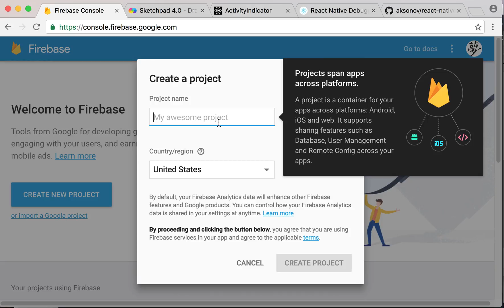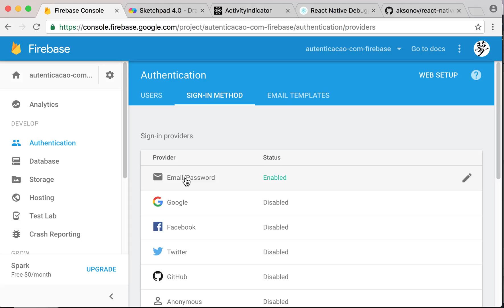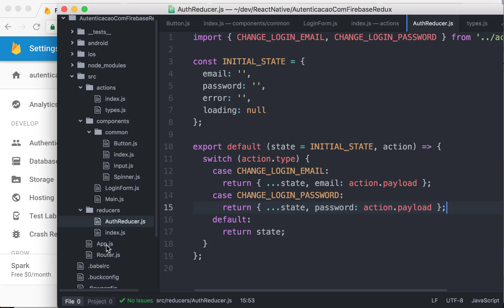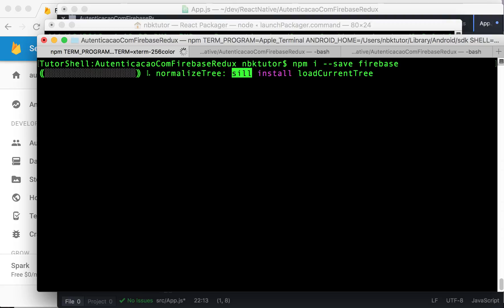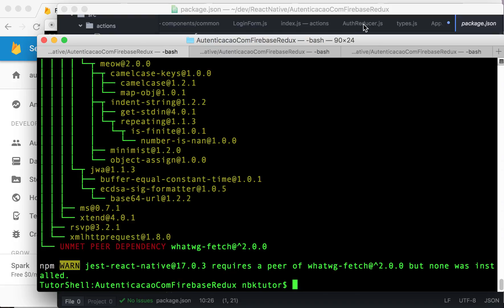0005-18 Projeto de Firebase e Sua Configuração no JavaScript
Aprenda a fazer autenticação de usuários no React Native usando o Firebase.

Passo-a-passo como configurar o seu aplicativo para rodar em Android e iOS ao mesmo tempo; usar o Redux; usar o React Native Router Flux; autenticar usuário usando email e senha com o Firebase. Aprenda a fazer os seus próprios componentes reutilizáveis.